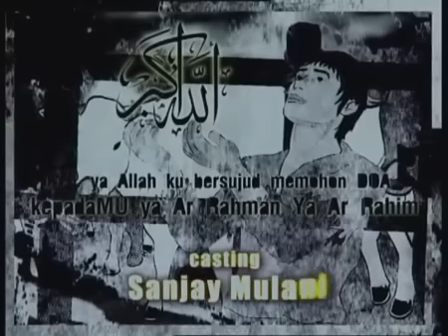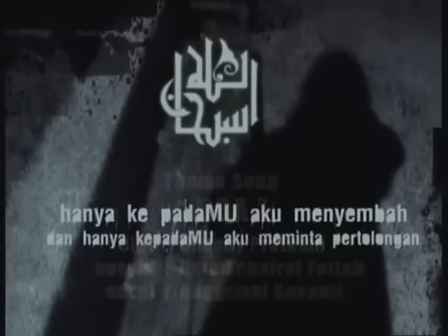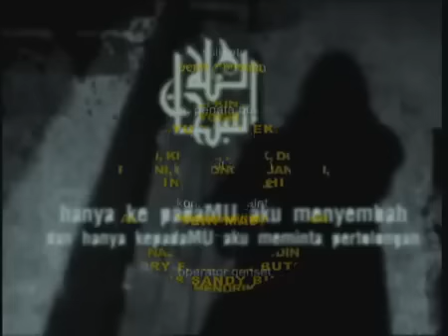Anak Durhaka Mati Terhimpit Pohon - Cerita Doa